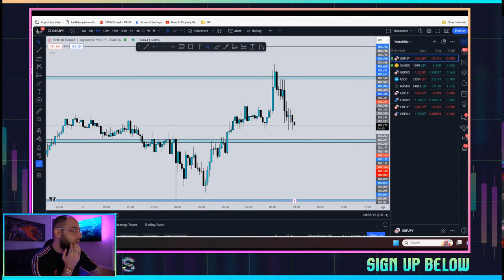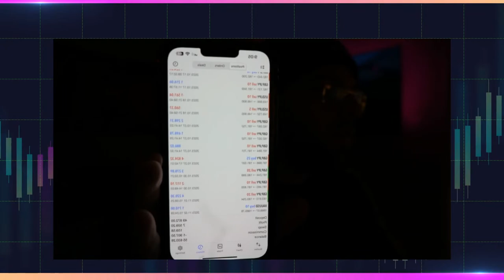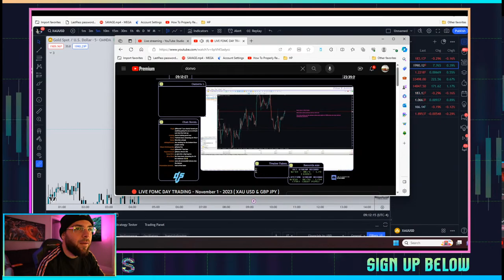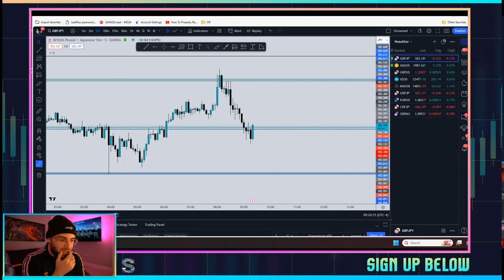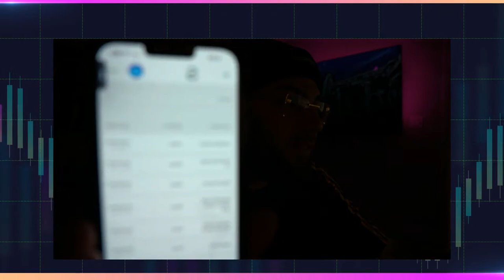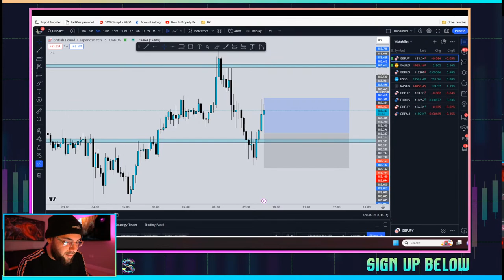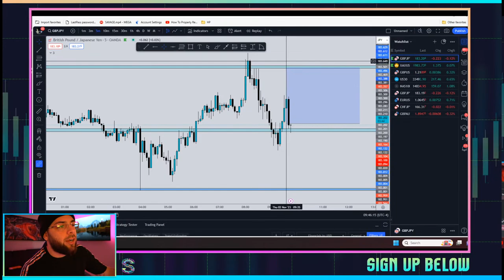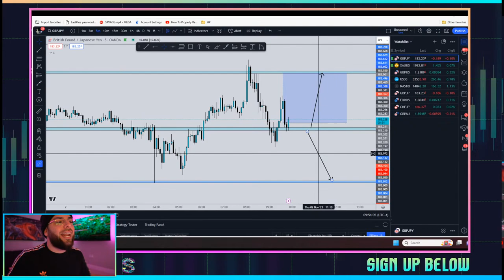Live Trading NY Daniel Savage